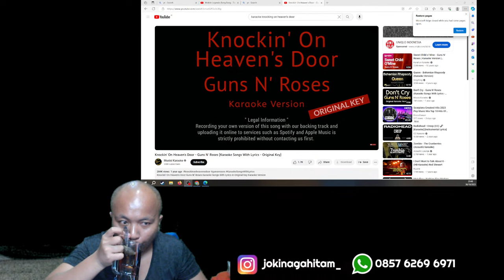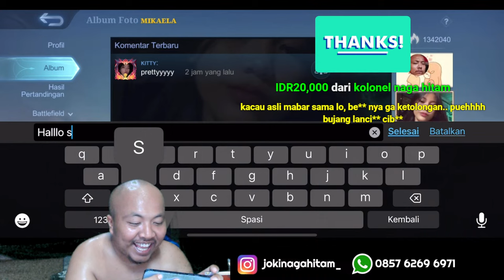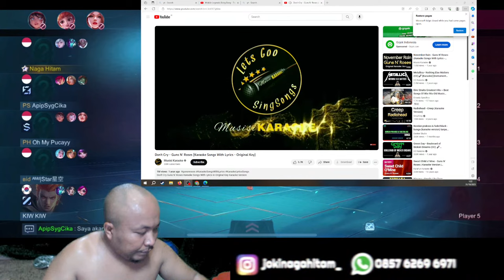MABAR 50K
PUNYA UANG KOK DISIMPAN DIHABIS KAN LAH

TOP UP DI PASCOL.ID

JOKI NAGA HITAM MELAYANI YG TERBAIK WA 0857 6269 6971